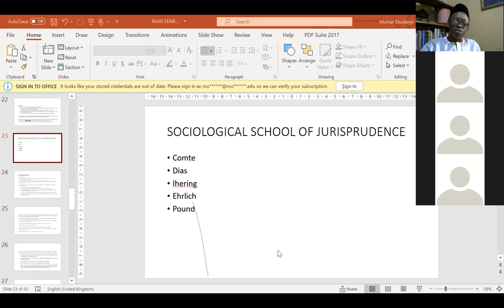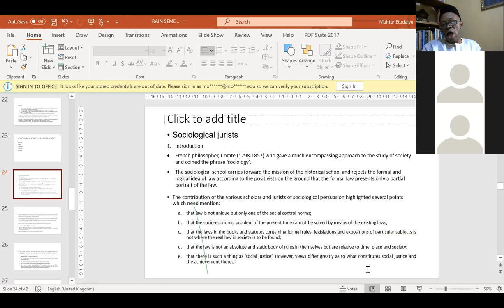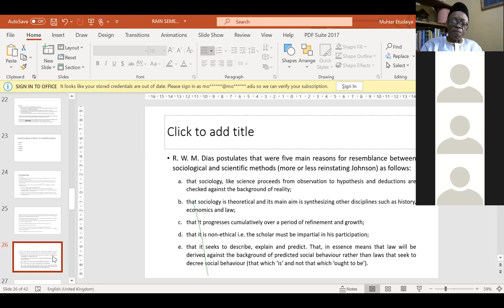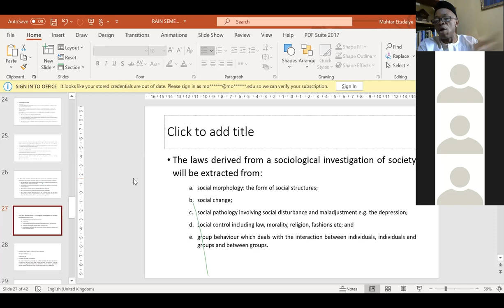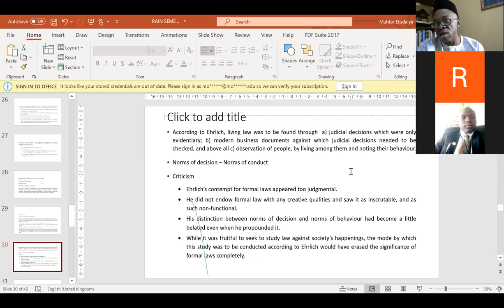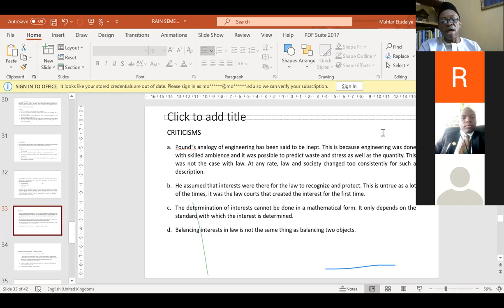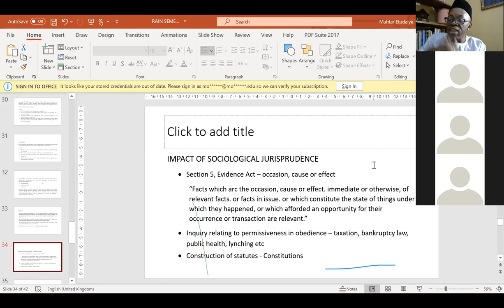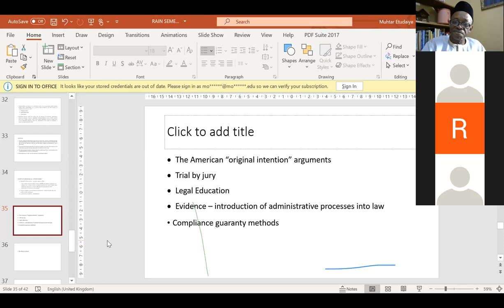The Sociological School of Law